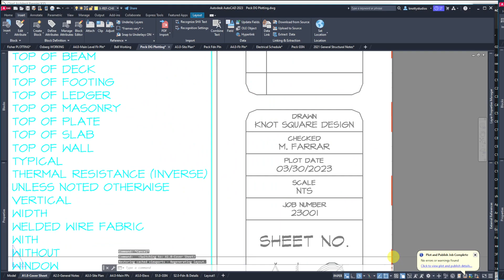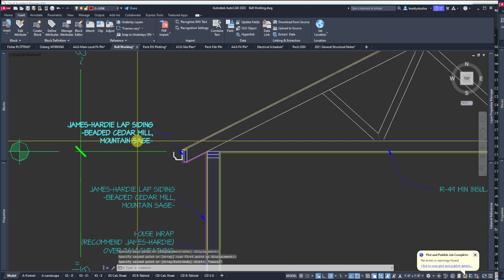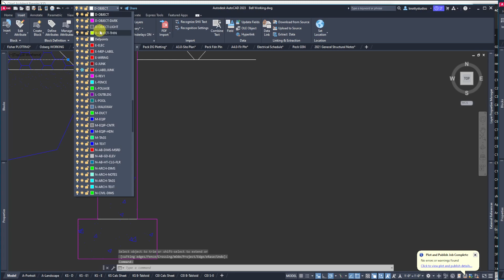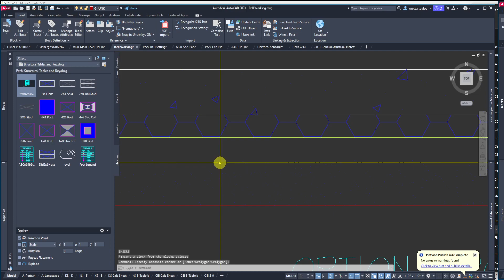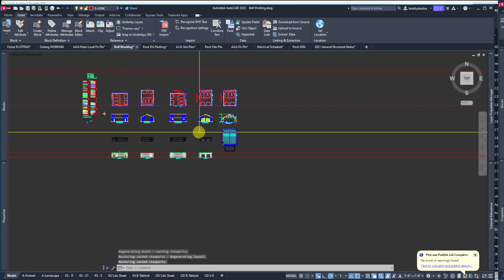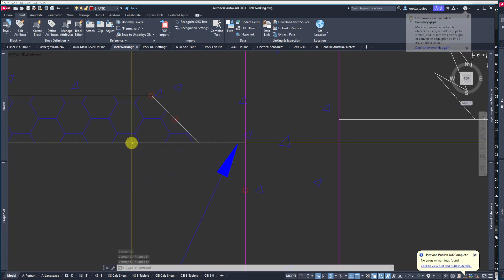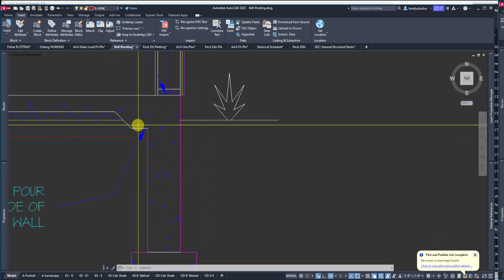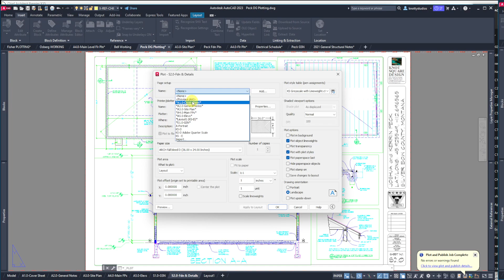An Aside to the Lesson Plan-Plotting and Minor Changes to the Section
Lesson on AutoCAD plotting and minor adjustment to the section drawing. Do the owners want boxed eaves?